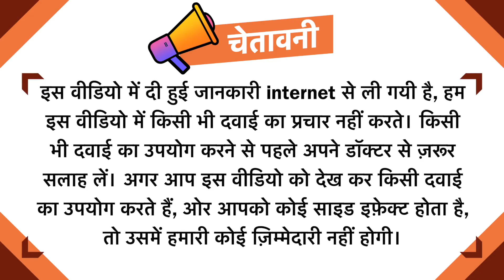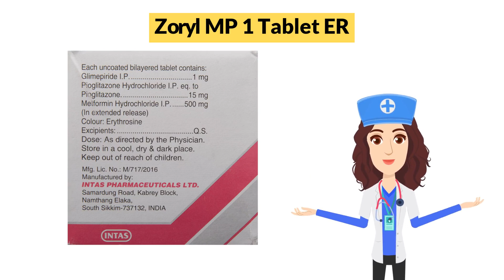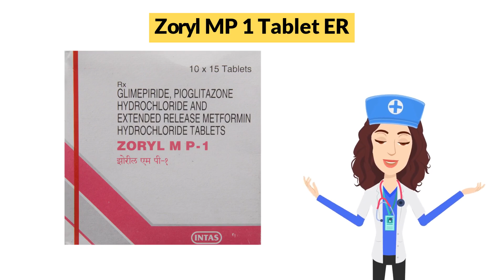Zoryl MP 1 Tablet ER Uses in Hindi | Side Effects | Dose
Zoryl MP 1 Tablet ER Uses in Hindi | Side Effects | Dosage

Zoryl MP 1 Tablet ER Uses in Hindi
Zoryl MP 1 Tablet ER Use in Hindi
Zoryl MP 1 Tablet ER Kis kaam aati hai
Zoryl MP 1 Tablet ER Review
Zoryl MP 1 Tablet ER Use
Zoryl MP 1 Tablet ER Side Effects
Zoryl MP 1 Tablet ER ke Fayde
Zoryl MP 1 Tablet ER ke fayde in hindi
Zoryl MP 1 Tablet ER how to take
Zoryl MP 1 Tablet ER how to use